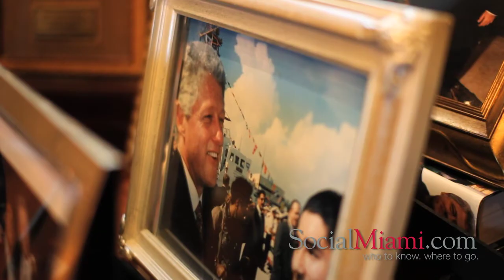Prospect: Neighborhood Launch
SocialMiami and Realtor Rosy Cancela have partnered up to take a monthly tour of Miami's wonderful neighborhoods. The column was launched at a private event at the home of Irene Korge. Rosy sold Irene the home many years ago, so it is only fitting that the launch take place at Korge's dramatic estate.